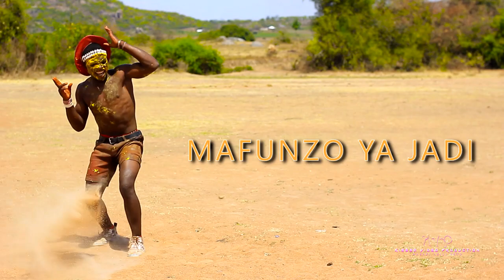Kalemela Mnabhukumbi..Mafunzo Ya Jadi.Official Music Video2022(Dir G Star0627533823)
WASAFI ASILI YETU
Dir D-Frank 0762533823